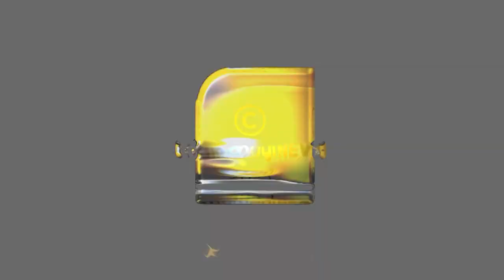ഗോപിനാഥിനെ അനിൽകുമാർ സഖാവാക്കുമോ? ഞെട്ടിത്തരിച്ച് കോൺഗ്രസ് നേതൃത്വം!!! | AP ANILKUMAR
അനിൽകുമാറിനു പിന്നാലെ എവി ഗോപിനാഥും സിപിഎമ്മിലേയ്ക്ക്?  | AP ANILKUMAR